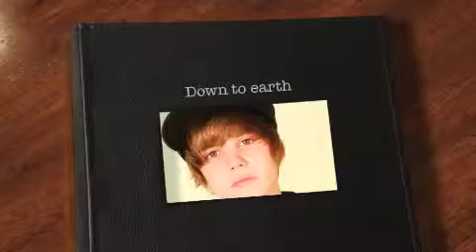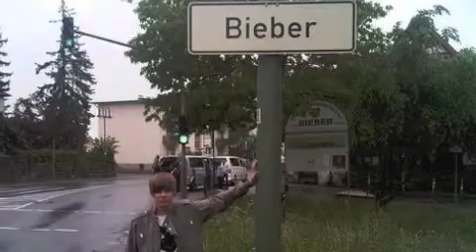Down to earth.m4v